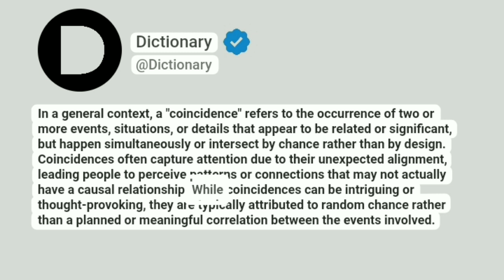Coincidence Meaning In English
In a general context, a "coincidence" refers to the occurrence of two or more events, situations, or details that appear to be related or significant, but happen simultaneously or intersect by chance rather than by design. Coincidences often capture attention due to their unexpected alignment, leading people to perceive patterns or connections that may not actually have a causal relationship. While coincidences can be intriguing or thought-provoking, they are typically attributed to random chance rather than a planned or meaningful correlation between the events involved.